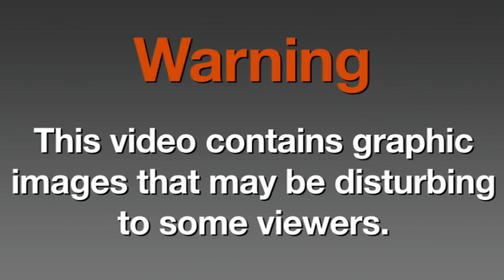Protect Adopted Animals Near You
Prevent animal abusers from adopting again! Sign today